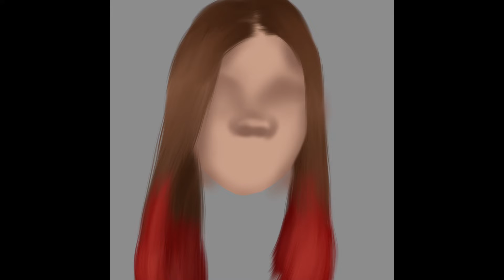Drawing myself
I wanted to draw myself as how I would look with dyed red tips in my hair, so I did.